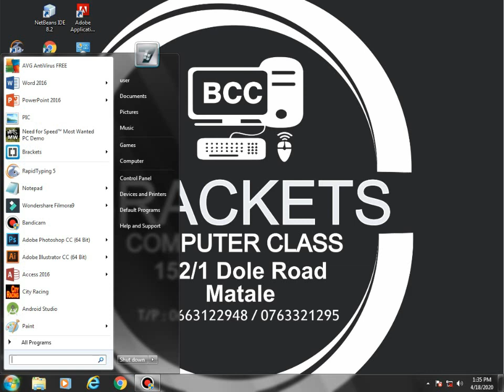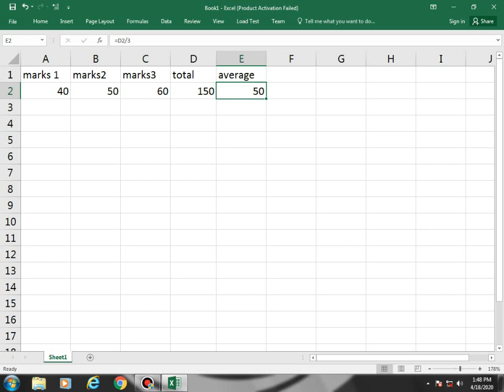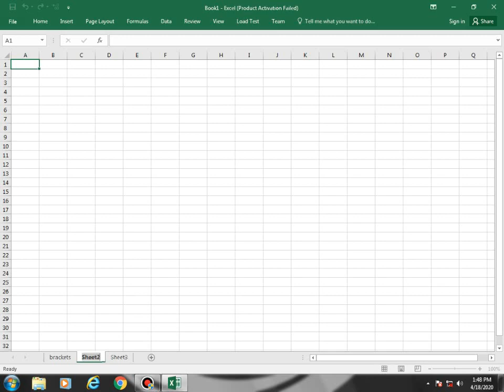Ms Excel tutorial part - 1 (Basic Math) Tamil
This tutorial describe about ms excel basic function like add, subtract, multiple, division in Tamil .Music added no copy right music